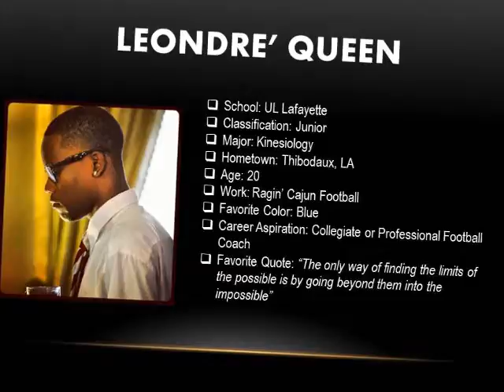Leo's KNES 205 Video